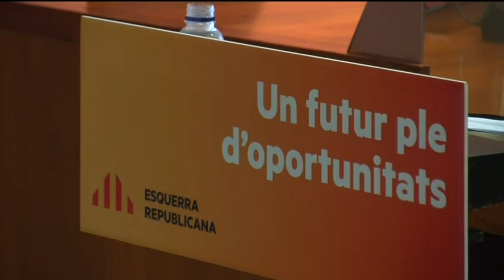ERC assegura que el govern ho té tot preparat per una Seguretat Social catalana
Esquerra Republicana a les Terres de l’Ebre segueix amb la seua precampanya pel referèndum de l’1 d’octubre. Aquest dijous van organitzar una xarrada sobre pensions a l’EMD de Jesús.
El Director General de Protecció Social, Joan Ramon Ruiz, va assegurar que si guanya el Sí al referèndum de l’1 d’octubre, Catalunya estarà preparada per desplegar un sistema de seguretat social propi. En aquest sentit, Ruiz va assegurar que les pensions estaran garantides i que el sistema amb treballa la Generalitat podrà millorar l’actual sistema estatal. Druant la xarrada, Ruiz va respondre els dubtes d’alguns dels pensionistes presents i va assegurar que el sistema de pensions català seria plenament sostenible.